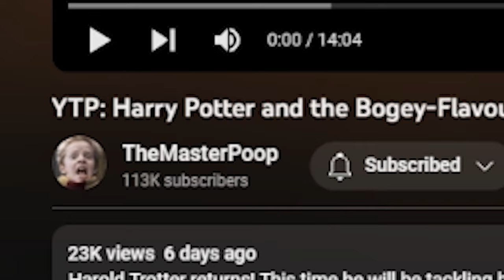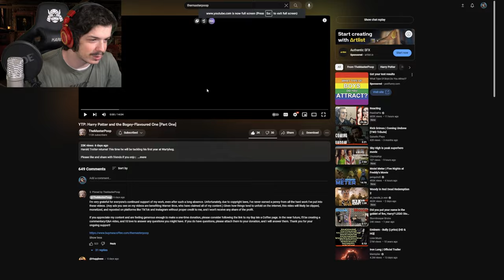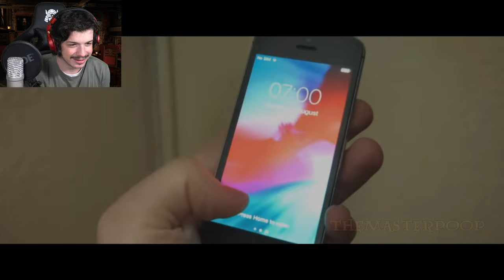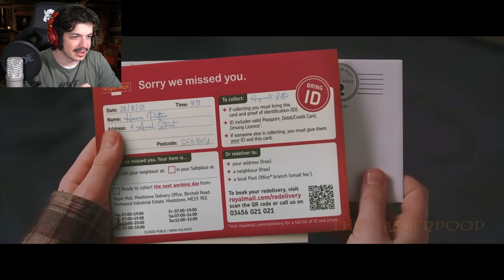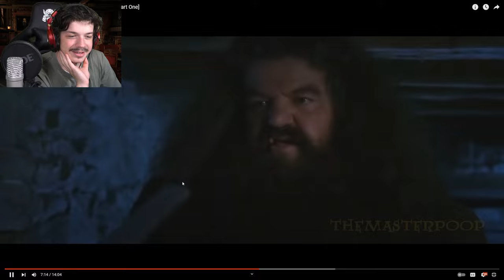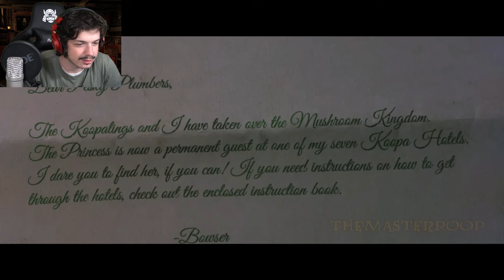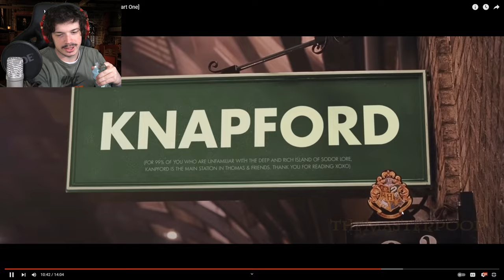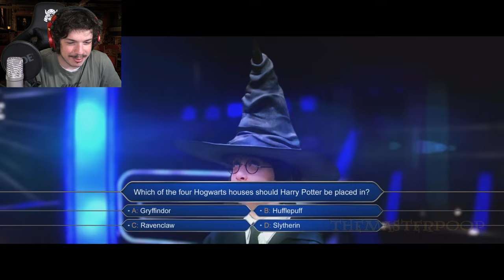Reacting to YTP: HAROLD TROTTER AND THE BOGEY FLAVOURED ONE [SO GOOD]